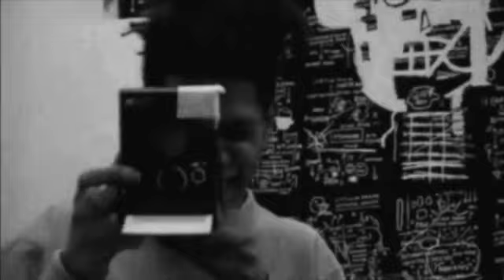My Wunderman Thompson Submission Video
This video is my Wunderman Thompson 'Creative Bravery' video. I hope this video embodies the creative bravery value by providing an alternative approach to the task briefing.

This video contains an audio excerpt of 'Into The Groove'.

This video is not for commercial use or publication.